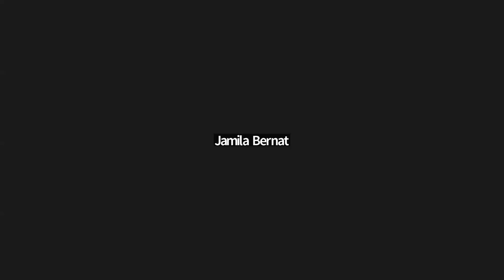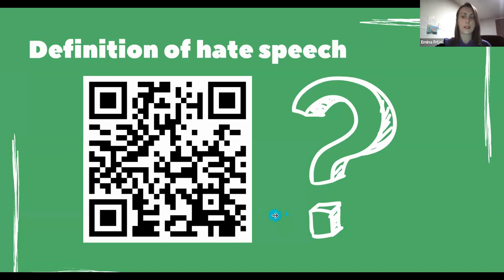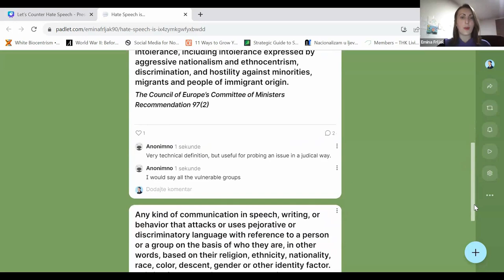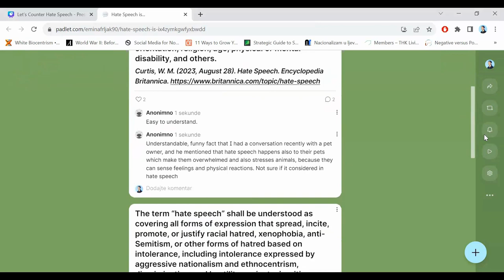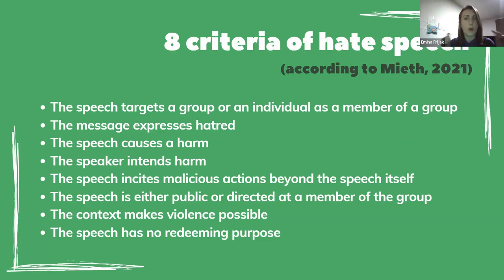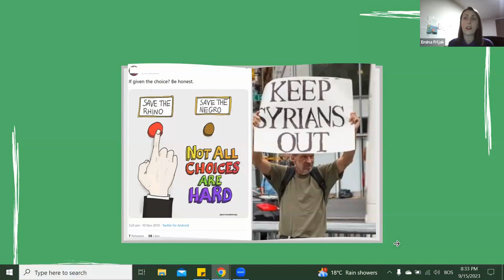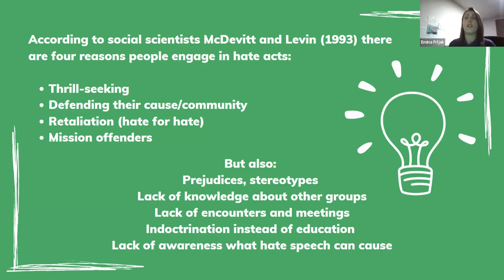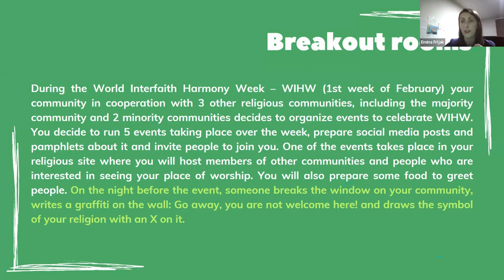UKIYN EcoPeace Cafe: "Let's Counter Hate Speech" with Emina Frljak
UKIYN EcoPeace Cafe hosted a session on "Let's Counter Hate Speech" on September 15, 2023. Our guest speaker Emina Frljak  reflected on the definitions of hate speech and helped us to reflect on how to counter hate speech.

🎯 The objectives of the webinar were:
1️⃣ To improve participants' understanding of hate speech and its negative impact on individuals, communities, and society's harmony.
2️⃣ To help participants understand the psychological and social reasons behind hate speech and how it spreads.
3️⃣ To equip participants with communication and conflict resolution skills to effectively address hate speech, promote empathy, and encourage open dialogue.
4️⃣ To promote inclusivity and respect for diversity, emphasizing the importance of maintaining respectful discourse, even with differing opinions.

Let's carry this momentum forward and actively counter hate speech wherever we encounter it. 🌟 Together, we can make the internet a place of positivity, tolerance, and respect.